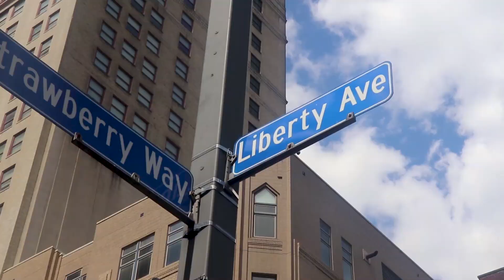Strawberry Way Mural Update by BikePGH's own Julie Mallis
Painted on Pittsburgh’s Strawberry Way is an interactive street mural styled after classic game “the floor is lava” featuring 7 local fruits to Pittsburgh and posing 2 questions of equity and justice, by artist Julie Mallis. On Strawberry Way, between Grant Street and Liberty Avenue, exists a historic pathway, which downtown workers, university students, high school students, out of town guests, and curious onlookers can all come together and experience the same enormous canvas from different points of view.